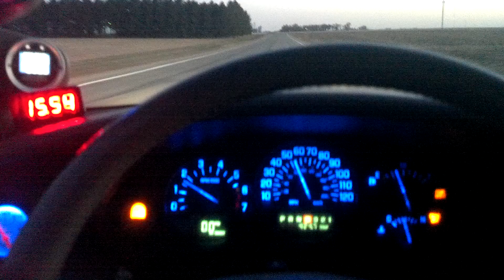60 roll. 2.6 pulley in cool air